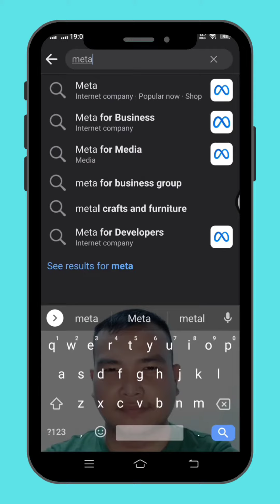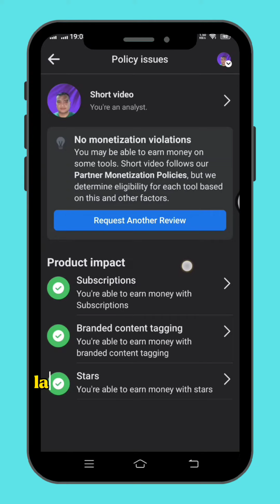Tips Para Hindi ka maubosan ng content araw araw!